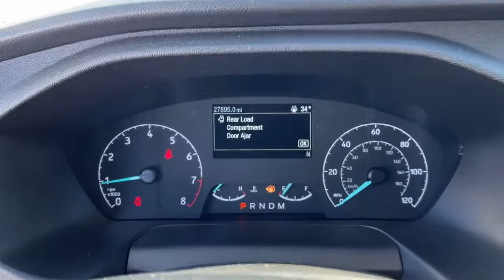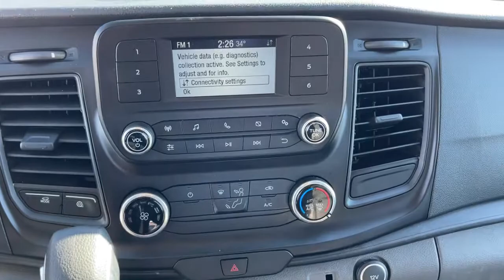2020 Ford Transit-250 Columbus, London, Springfield, Hilliard, Dublin, OH PCAA42599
Oxford White Used 2020 Ford Transit-250 available in Columbus, Ohio at Mark Wahlberg Chevrolet. Servicing the London, Springfield, Hilliard, Dublin, OH area.

CARFAX One-Owner. Clean CARFAX. Order Code 101A.brbrOdometer is 3319 miles below market average!brbrFord Transit-250 2020 White 3D Extended Cargo Van V6brbrbrPURE PRICED FOR A QUICK SALE! All vehicles come with a complete safety inspection, full detail, 1 FREE OIL CHANGE, free 100 point inspection, FREE TANK OF GAS with delivery of this vehicle. Price does not include tax, title, and license or dealer fee. Vehicle located at Mark Wahlberg Chevrolet. INTERESTED, BUT NOT READY YET? That is okay... we never want to rush you at Mark Wahlberg Chevrolet. SAVE THIS VEHICLE to your MyAutoTrader. You will be updated of any future price savings and specials. It is real simple... Click SAVE THIS CAR above the main vehicle photo on the right or look for the star. SIGNING UP IS FREE: At the top right corner of this page, LOOK for the MyAutoTrader logo. Click SIGN UP and you are in...YOU CAN THANK US LATER, BY BUYING YOUR NEXT VEHICLE AT MARK WAHLBERG CHEVROLET!